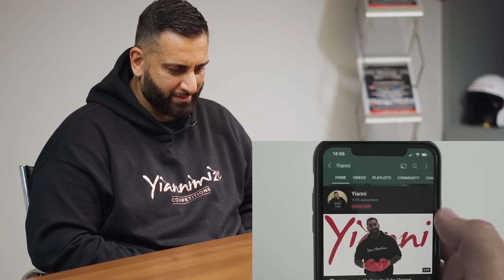I React to Mat 'Reviewing' my Urus: WHAT DID HE FIND?!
When I started receiving messages warning me about @MatWatsonCars reviewing my Urus on @carwow I knew I had to do a reaction video. I stripped my Urus to wrap but lent it to Mat to do a car review on CarWow but wasn't expecting him to snoop around and do an episode of Through The Car Window!

FB » @yiannimize
IG » @yiannimize
TW » @yiannimize